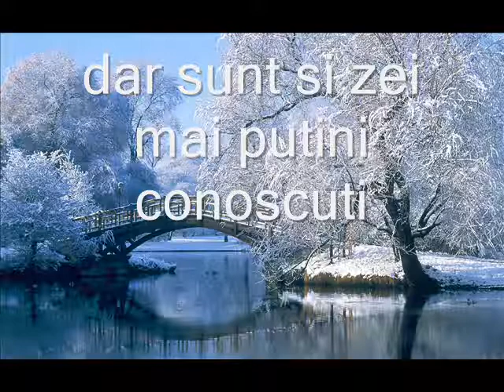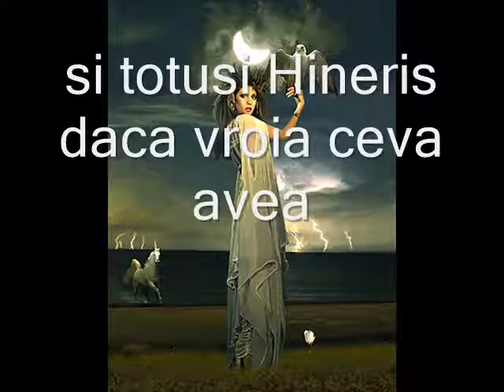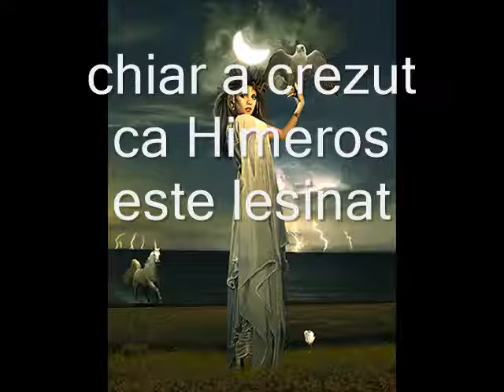Zei mai putin cunoscuti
melodie Calas dreams